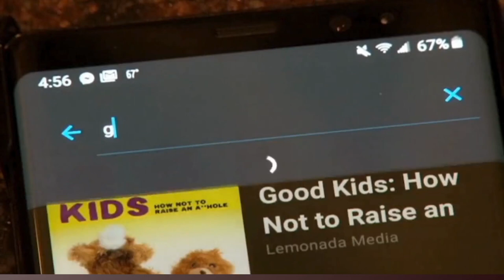Cravings by Garnett Kilberg Cohen | GSMC Book Review Podcast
Sarah takes you on a journey into the heart of human experience with author Garnett Kilberg Cohen, as they unravel the layers of her poignant and evocative short story collection, Cravings.

From the tantalizing allure of "Hors d’oeuvres" to the satisfying culmination of a "Feast," Cravings immerses readers in a world pulsating with desire, longing, and the complexities of human relationships. Through finely crafted narratives, Kilberg Cohen skillfully navigates the intricacies of love, friendship, parenthood, and the inexorable passage of time.

Each story in this captivating collection offers a glimpse into the lives of characters grappling with the consequences of their actions, haunted by missed opportunities and fueled by unfulfilled desires. From the quiet introspection of forgiveness to the heart-wrenching aftermath of family tragedy, Kilberg Cohen's characters navigate the highs and lows of the human experience with vulnerability and grace.

Join Sarah and Garnett Kilberg Cohen as they explore the themes, characters, and inspirations behind Cravings, offering insights that will linger in your mind long after the final page is turned. Whether you're a seasoned literary enthusiast or a newcomer to the genre, this episode of the GSMC Book Review Podcast promises to captivate and inspire.

This way you will always be among the first to get the latest GSMC Book Review Podcasts.

Tiktok: @gsmcbookreview GSMC Podcast Network YouTube Channel GSMC Sports Network YouTube Channel GSMC Entertainment Network YouTube Channel GSMC News Network YouTube Channel